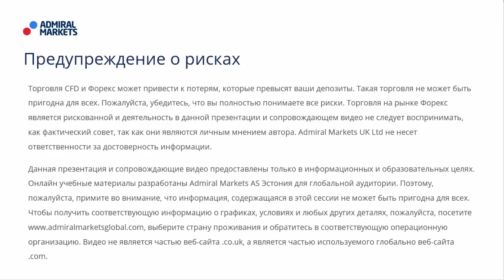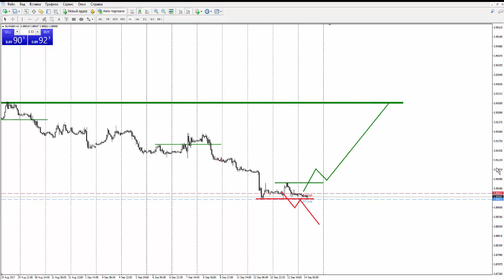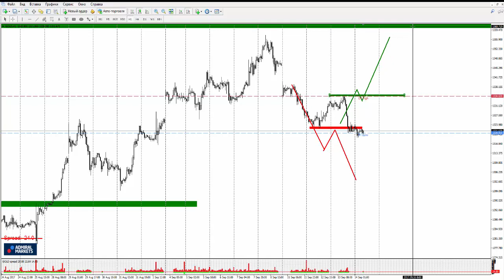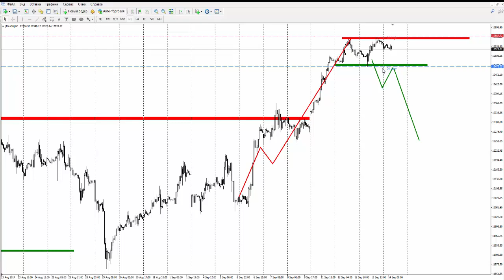Прогноз рынка форекс на основе системы Price Action с Романом Исаковым 14 сентября 2017